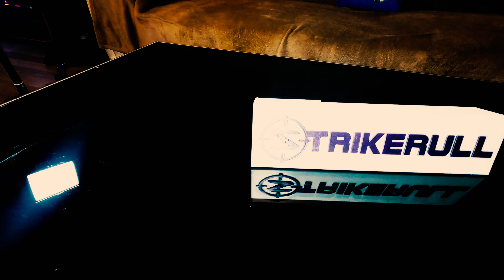Am primit un cadou personalizat de la un prieten abonat inca de la inceputul canalului!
Multumesc BeingTheIlusion!
Q
💻Specificatii PC / Specs:
    Video Card: Nvidia MSI RTX 2080 Gaming X Trio
    Processor: Procesor Intel Coffee Lake, Core i9 9900K 3.6GHz box
    RAM: Memorie Corsair Vengeance LPX Black 32GB DDR4
    SSD:  Samsung 970 PRO Series 512GB
    SSD:  Intel 660p Series 1TB
    Microfon: Rode NT-USB
🤩 Nu uitati sa va abonati pentru episoadele urmatoare! 🤩
🤗 Un LIKE si un SHARE sunt foarte apreciate! 🤗